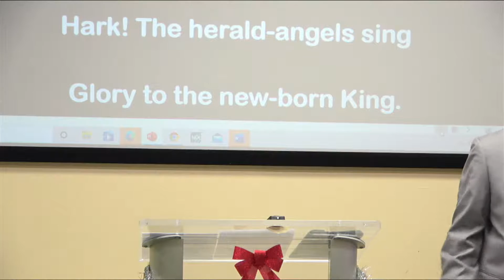Copy of Why Jesus was born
Jesus came to save us from our sins. He forgave sinners. We are forgiven and should forgive. He redeemed us from the power of darkness. He showed us the Father and fulfilled His will. He set an example for us to follow.  We are to make Him known and model His life for the people.